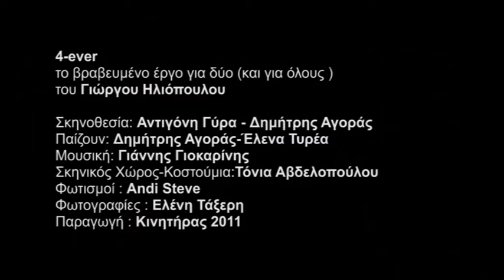4-ever κινητήρας.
το βραβευμένο έργο για δύο (και για όλους ) του Γιώργου Ηλιόπουλου

Σκηνοθεσία: Αντιγόνη Γύρα-Δημήτρης Αγοράς
Παίζουν: Δημήτρης Αγοράς-Έλενα Τυρέα
Μουσική: Γιάννης Γιοκαρίνης
Σκηνικός Χώρος-Κοστούμια:Τόνια Αβδελοπούλου
Φωτισμοί : Andi Steve
Φωτογραφίες : Ελένη Τάξερη
Παραγωγή : Κινητήρας 2011